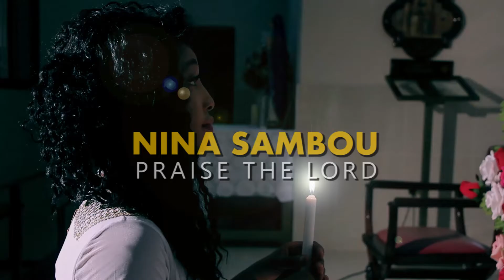Nina Sambou PRAISE THE LORD